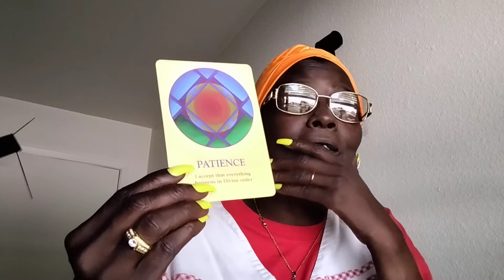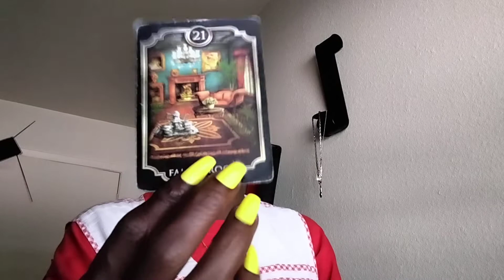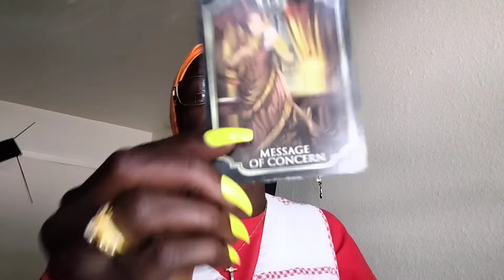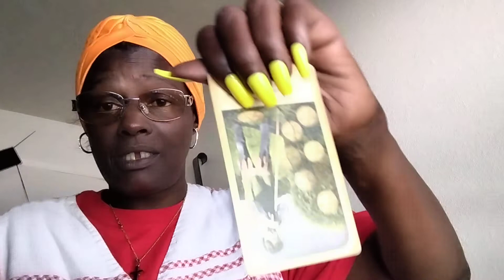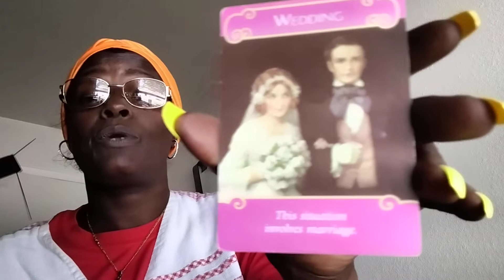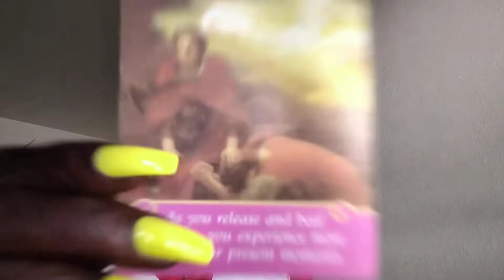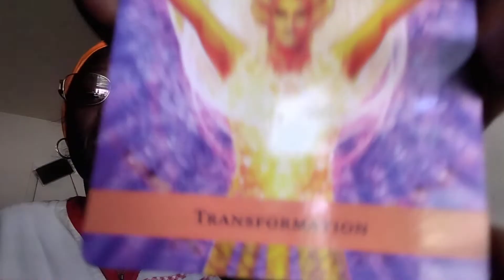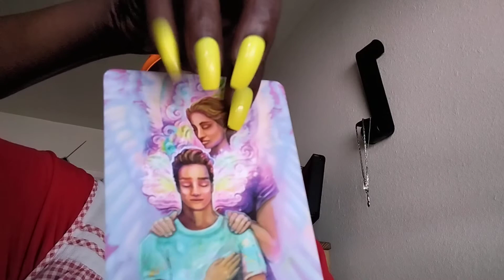Empress Of Love 💞 Being herself💸💸